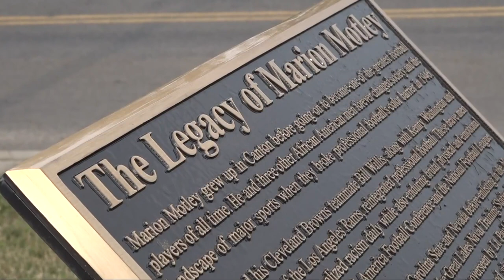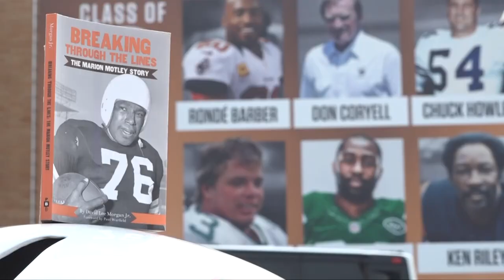Area author discusses new book about Cleveland Browns legend Marion Motley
Rob Hackford has the story of a new book that spotlights Cleveland Browns legend Marion Motley.

As people gather in Canton to recognize a new class of football greats, a local author is taking the moment to recognize a player who tackled something greater than football.

And he started in Cleveland.

The name Marion Motley isn’t unknown in Northeast Ohio. The Canton native played at McKinley High School and would later play for the Cleveland Browns.

But compared to other icons who broke racial barriers during the same time period, Motley’s tale just isn’t as widely known according to Canton based author David Lee Morgan Jr.

“It’s not that people don’t want to know they just don’t know the story nobody has really told them the story,” said Morgan Jr.

Motley broke the color barrier in pro-sports along three other football players in 1946, a year before Jackie Robinson did the same with baseball. He was brought on by Browns’ coach Paul Brown alongside Bill Willis at a time when the All-America Football Conference (AAFC) was entirely white.

This week Morgan Jr. released a new book titled ‘Breaking Through the Lines: The Marion Motley Story’ to try and share the story more widely.

“He was one of the greatest running backs in NFL history,” Morgan Jr. said.

The book lays out for readers what it was like to be one of four black players playing pro-football at the time, when Jim Crow and segregation were the norm. The book features first hand accounts from Marion Motley, interviews with coaches and fellow players.

 “You know not only was the opposing team against their team they had to battle that racism and angst and hate toward them and still try and play a game that they loved,” said Morgan Jr.

He added that Motley became a prolific running back, more than his teammate Bill Willis, and fellow black athletes Kenny Washington and Woody Strode, who joined the Los Angeles Rams. --